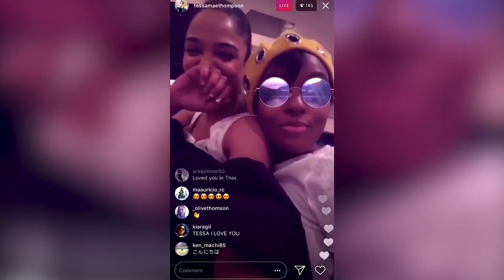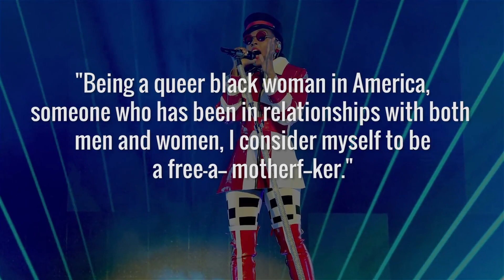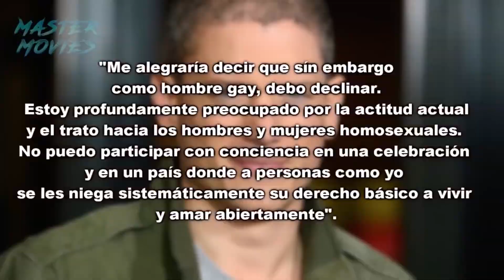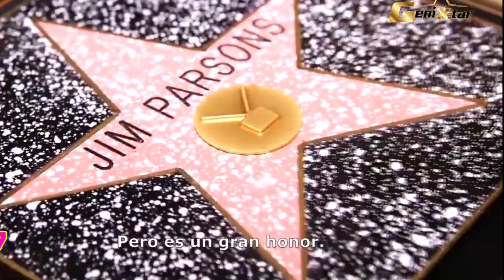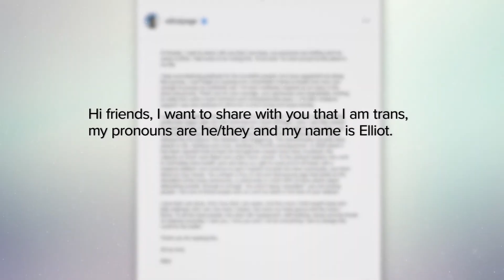ACTORES Y ACTRICES LGBT+🌈 | Edu Rocha Wow Qué Pasa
Actores y actrices de Cine y TV que son abiertamente Gays, Lesbianas, Bisexuales, Transexuales (LGBT+) y cómo ha afectado a sus carreras 🌈

Junio 2021, mes del Orgullo Gay. Ezra Miller, Kristen Stewart, Elliot Page. LGBT